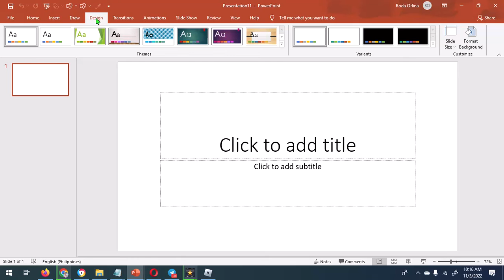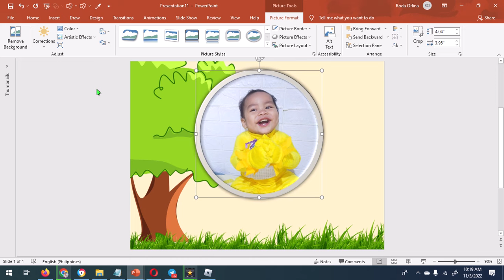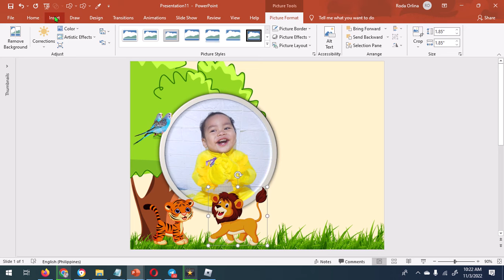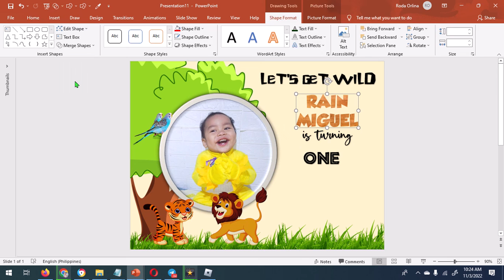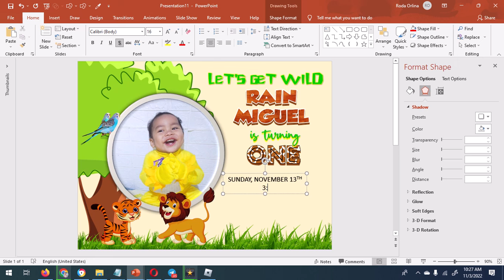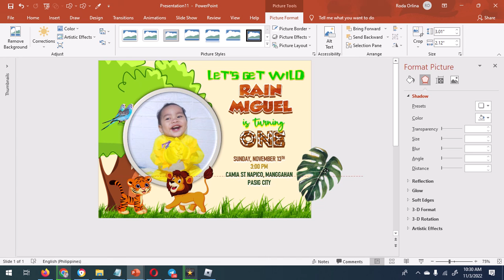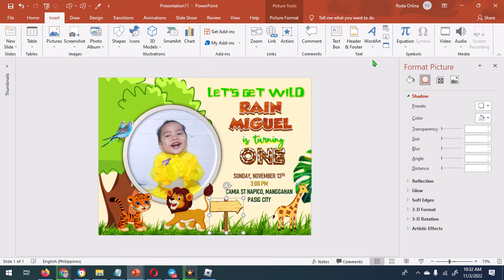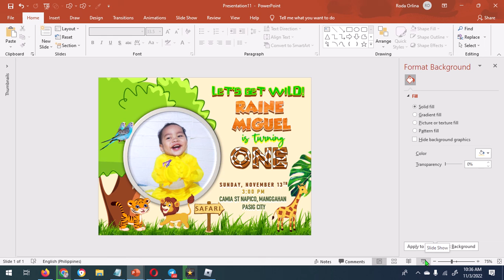HOW TO MAKE BIRTHDAY INVITATION CARD LAYOUT AND DESIGN IN MS POWERPOINT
Today I'll be showing you guys how to create a Birthday tarpaulin layout design using Microsoft Office PowerPoint 2019.